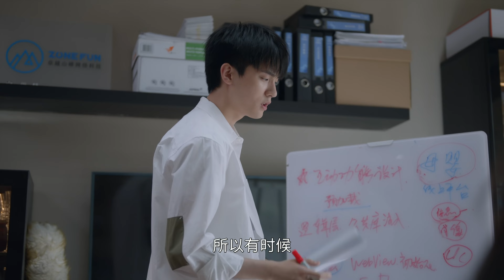♫【小敏家Clip72】喜大普奔～萍姐终于默认小情侣在一起啦！终于可以甜甜的恋爱了～Chinese drama#English subtitles#黄磊#周迅#小敏家#家庭#倫理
⏰每天8:30am(GMT+8)、9:00am(GMT+8)准时更新Update on time～
📣English subtitles can be translated on screen into multiple languages❗️